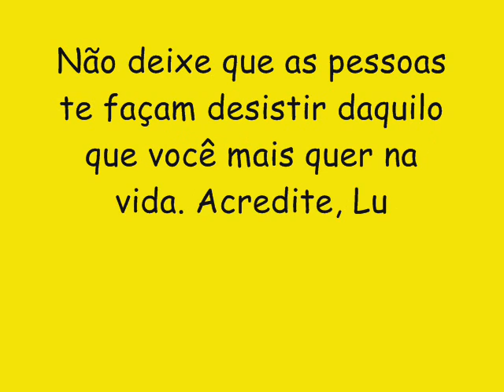BOND DO SHOCK CD NOVO LANÇAMENTO 2016 - AQUECIMENTO DAS NOVINHAS